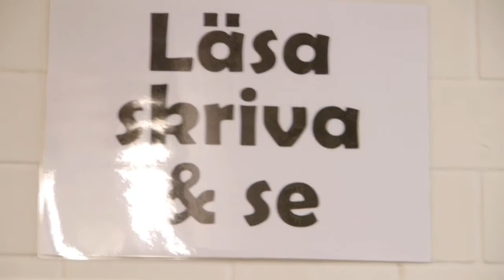SIP:s videoblogg - Funkibatorbutiken mot en miljon 130117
Vad är på gång i Funkibatorbutiken?
Producerats av Nätverket SIP inom projektet galaxhopen